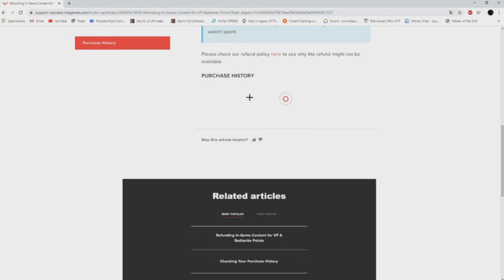UNLOCK ALL VALORANT SKINS FOR **FREE** - NOT PATCHED - SKINS GRATUITS VALORANT !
Voici un petit tuto de comment obtenir tous les skins Valorant. En espérant que cela vous sera utile. Cette manipulation n'est pas patch donc utilisez la autant que vous le voulez.